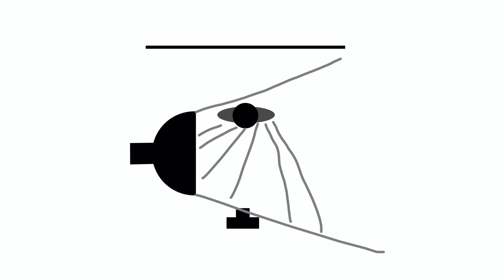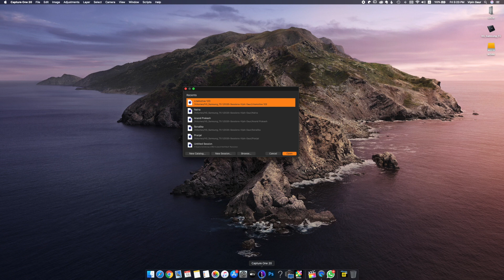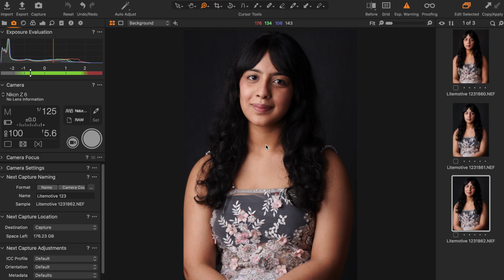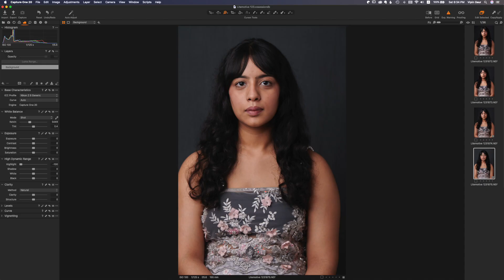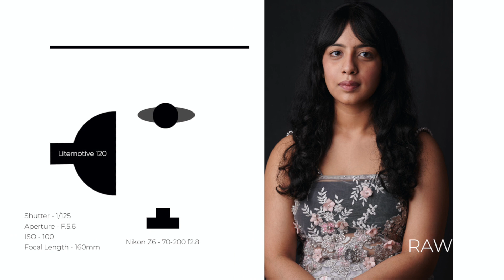Lighting Tutorial in हिंदी Best Light Modifier for Fashion Photography. Litemotive-120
​@elinchromLTD "Litemotive" is the best light modifier for Fashion Photography. In this video I will show you how you can effectively use light modifiers for Fashion Portraits.
Catagory "Studio Lighting Tutorial"
Language "Hindi"

Keep clicking and keep creating! 😊👍

Products which I recomend👇🏻
amazon.in/shop/vipingaur